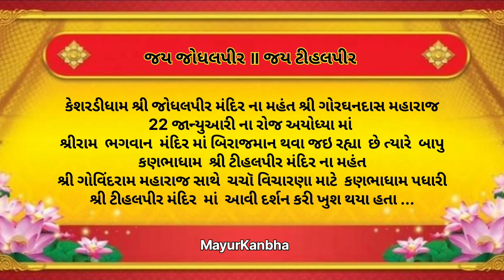Shree Tihalpir Mandir Kanbhadham Ahamdabad Gujrat